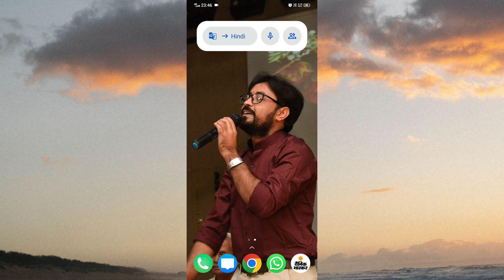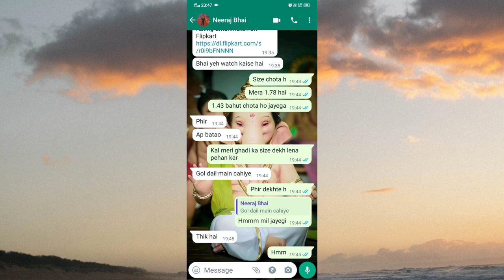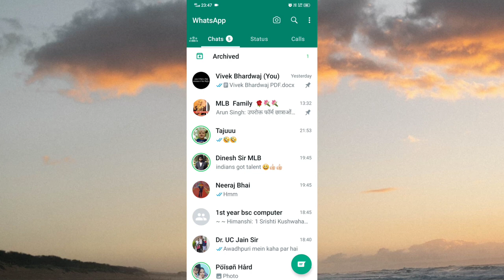WhatsApp new feature chat lock | How to lock chat in WhatsApp | WhatsApp Update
Title Tag:
WhatsApp new feature chat lock,
How to lock chat in WhatsApp,
WhatsApp Update,
Chat Lock,
whatsapp new update,
Vivek Bhardwaj,